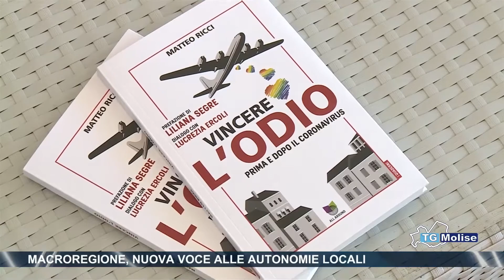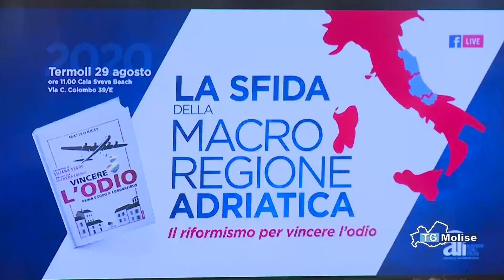Macroregione, nuova voce alle autonomie locali